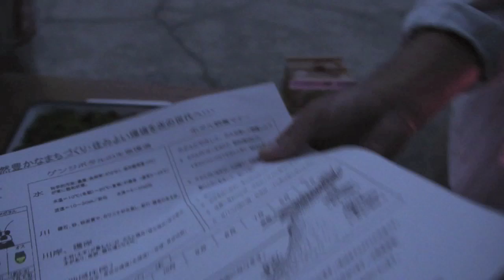シャリシャリ君塩グレープフルーツと姫ホタル / Shyari-Shyari-kun. Sweets of ice shattered. The Hotaria parvula sightseeing.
カード時代、小銭ジャリジャリ君。 Hotaria parvula shine very light. It lives in the forest rather than the river. However, I'm sorry. Shooting failed. I ate too much ice. After taste of condensed milk, I ate a grapefruit taste. Yummy!